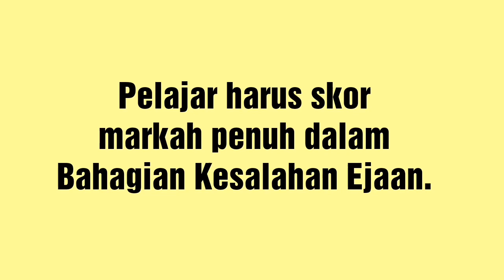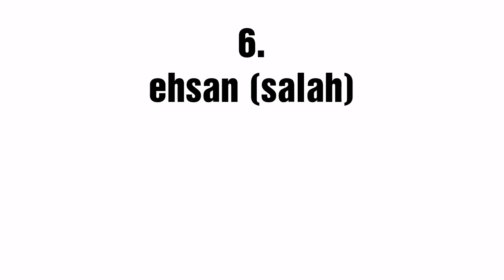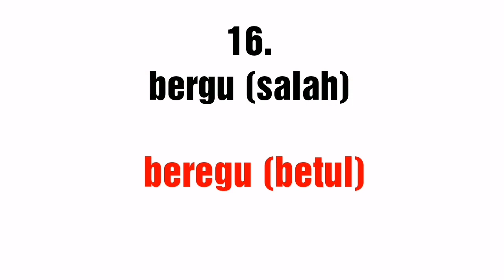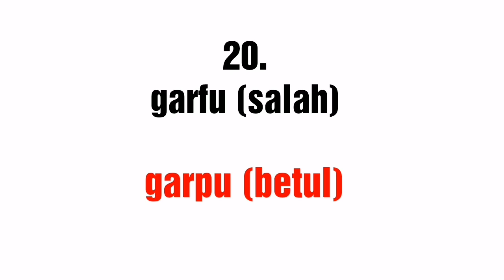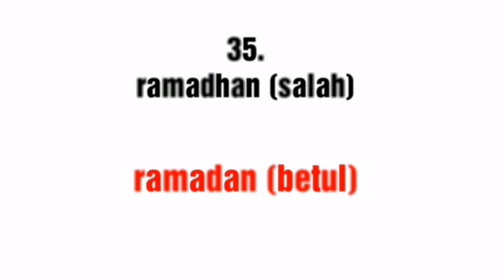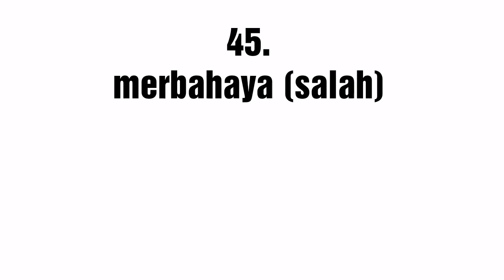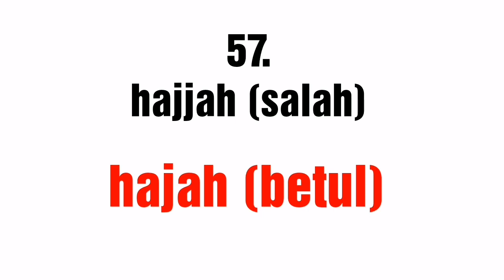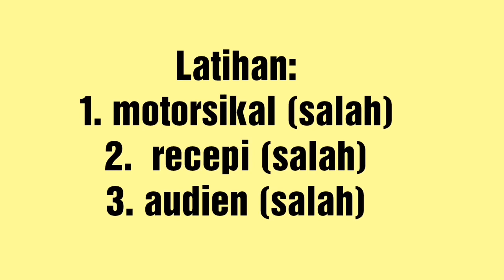60 Kesalahan Ejaan yang Mengelirukan Pelajar l Praktis dan Menguasai Kesalahan Ejaan [Bahasa Melayu]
Kesalahan Ejaan mudah untuk skor dengan membuat banyak latihan. Versi 1.0 mendapat respons yang amat baik jadi kami keluarkan versi kerdua untuk membantu pelajar dalam menguasai lebih perkataan yang mempunyai ejaan yang mengelirukan.

Please fill in the Google form after watching the videos😉

Kindly share to your friends if you found this helpful to you.
Hope all the SPM Candidates are able to benefit from our channel.
Meanwhile, good luck and all the best for your upcoming examinations.